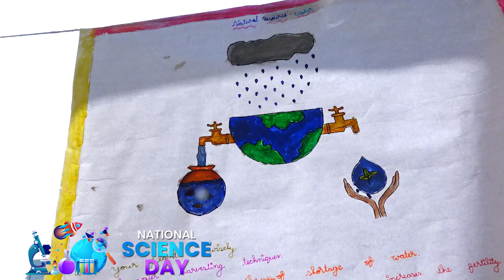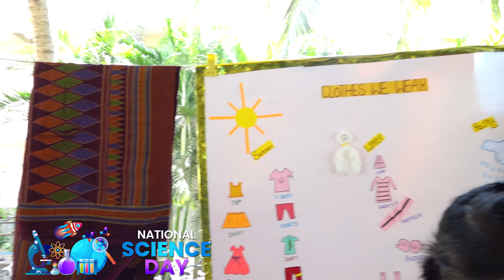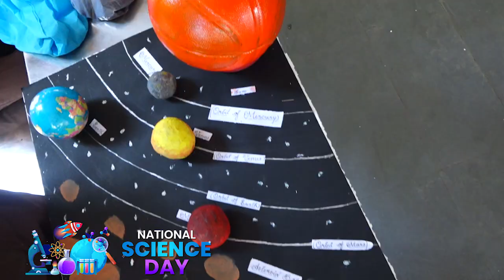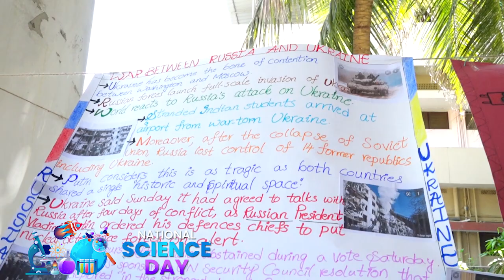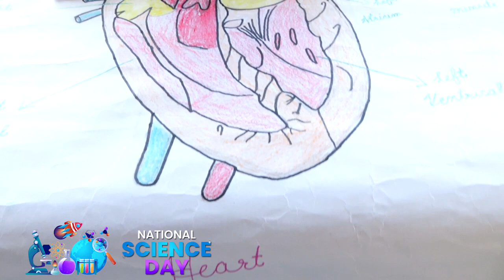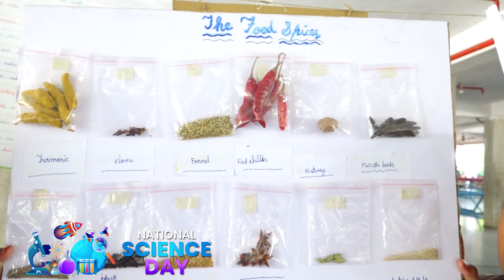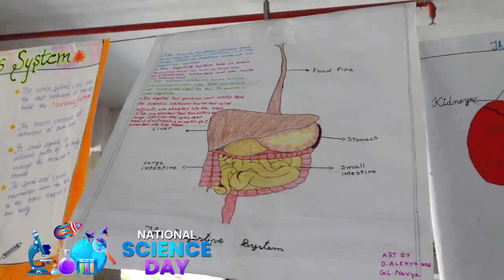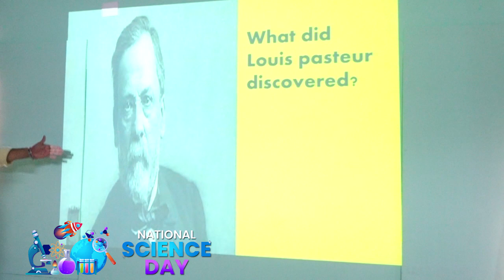Montessori school Science Day